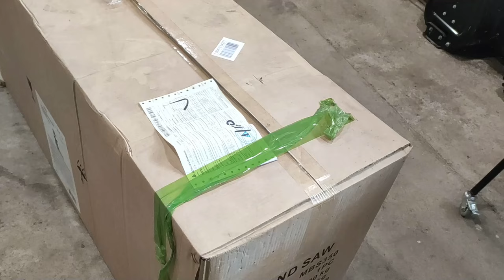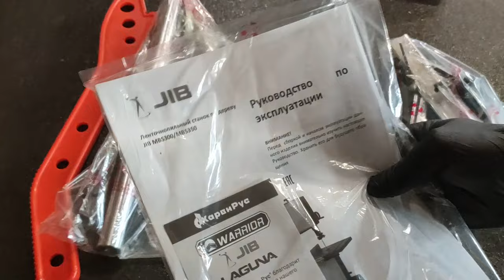Долго думал но всё же приобрел себе новый аппарат в домашнюю мастерскую. Теперь думаю, стоило ли